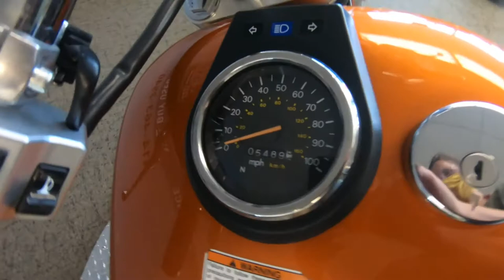2011 Suzuki Boulevard S40 - Used Motorcycle For Sale - Milwaukee, WI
Please visit Southeast Sales Powersports to view this Used BLACK/COPPER 2011 Suzuki Boulevard S40 for sale in Milwaukee, Wisconsin.

Stock# 101354

Description:
This 2011 Suzuki Boulevard S40 is for sale at Southeast Sales located in Milwaukee, Wisconsin.